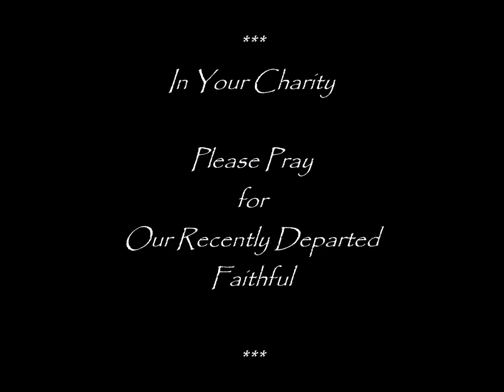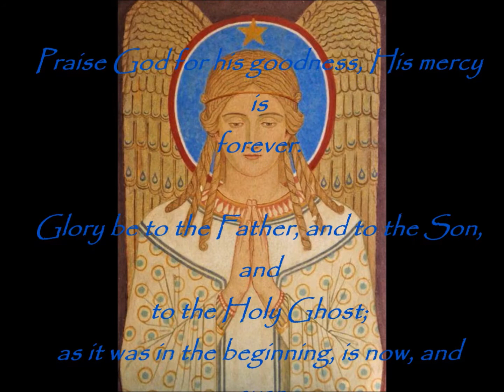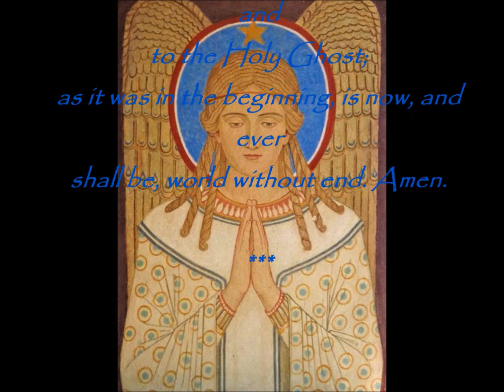In Your Charity Please Pray April 6 2017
HAY UNOS OJOS - INDITA MIA POETAS DE LA GUITARRA  also Juan Torres las golondrinas